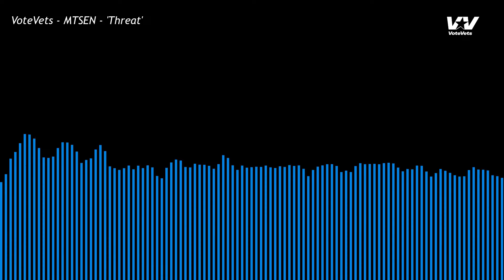VOTEVETS - THREAT - MTSEN